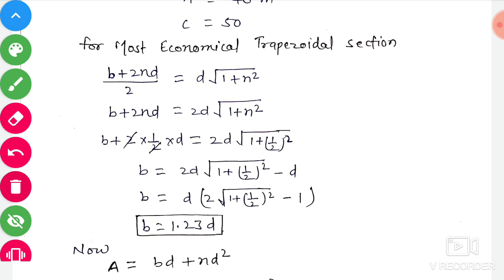Numerical on Trapezoidal channel section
numerical on most economical trapezoidal channel section and rectangular channel section